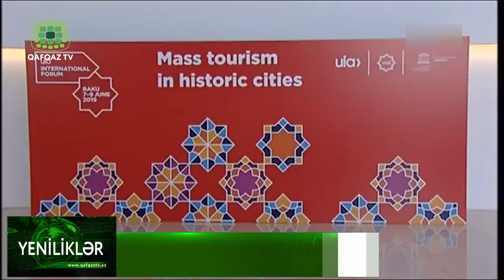“TARİXİ ŞƏHƏRLƏRDƏ KÜTLƏVİ TURİZM”